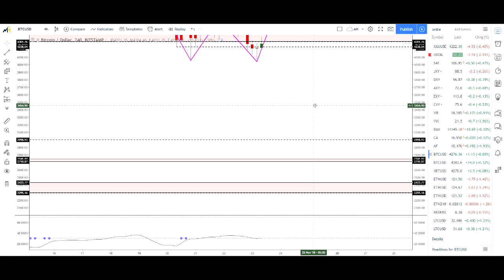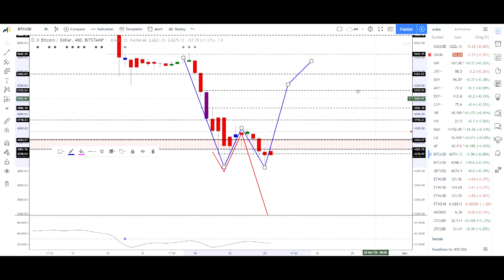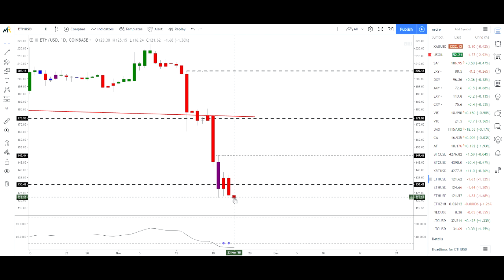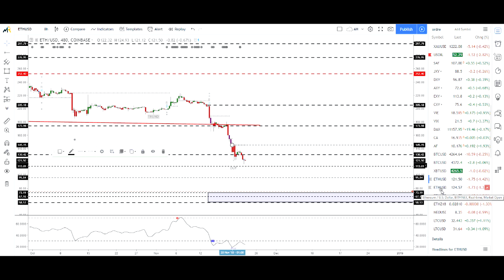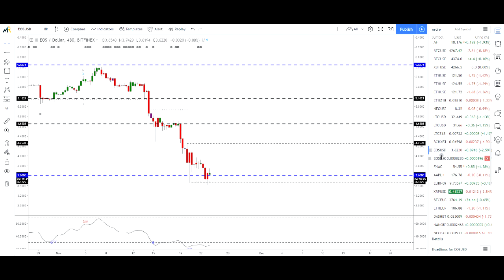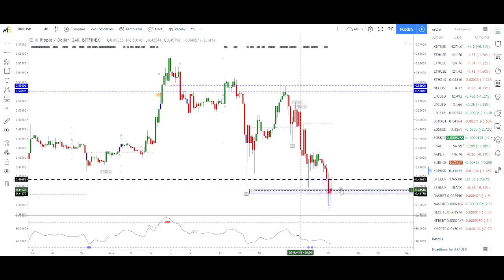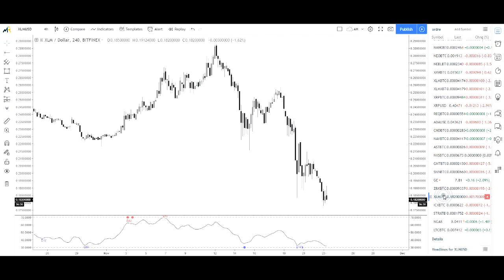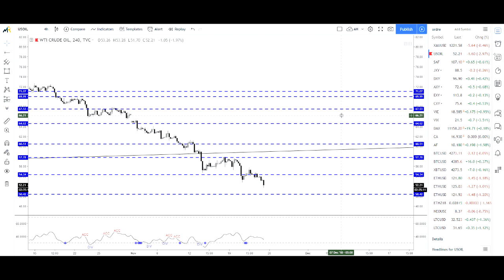[Market_Reader] Topo CRYPTO 23Nov: HOPE?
Desolé j ai oublié l upload apres l enregistrement